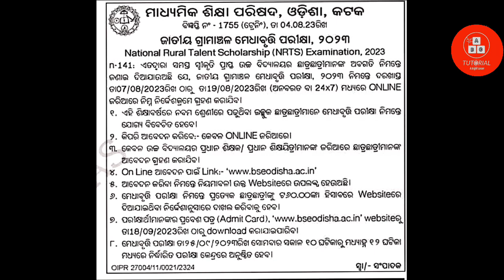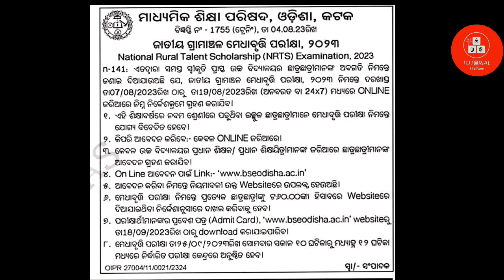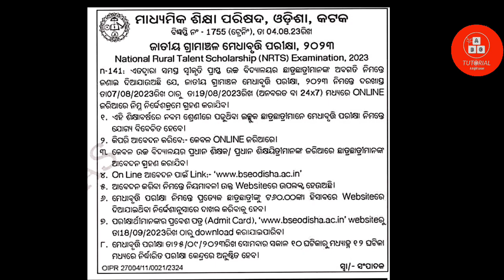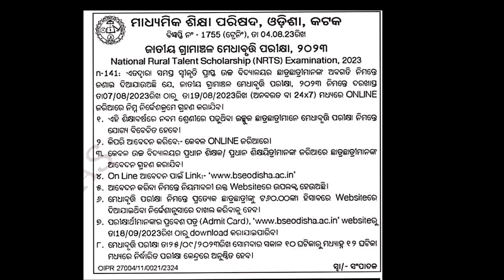how to apply NRTS test 2023 -24 for 9th class hstudents apply starts now#BSEO